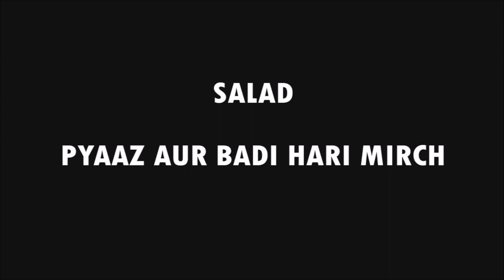EP 12 - MOTH KACHODI | STREET FOOD | MAZEDAR MULTANI MOTH KACHODI | KITCHEN SERIES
RECIPE BY : RITU MEHTA
VIDEO BY : AASHIMA MEHTA